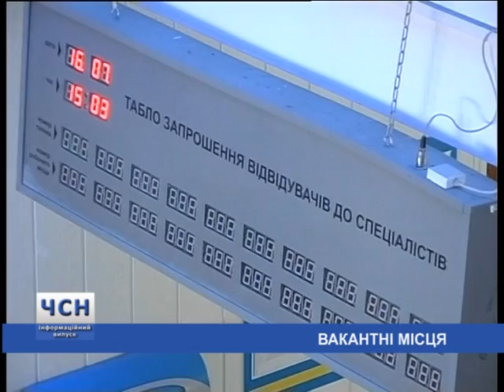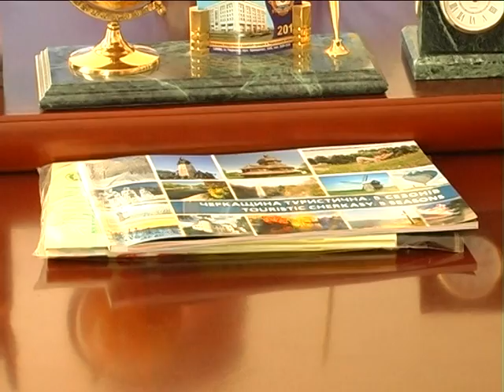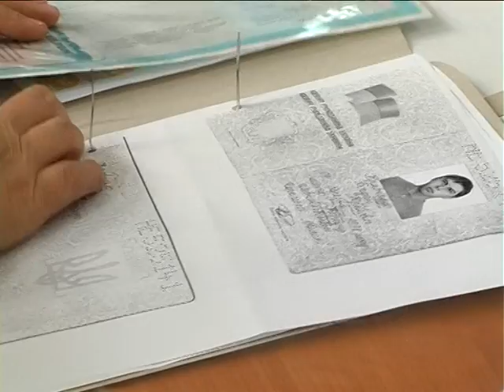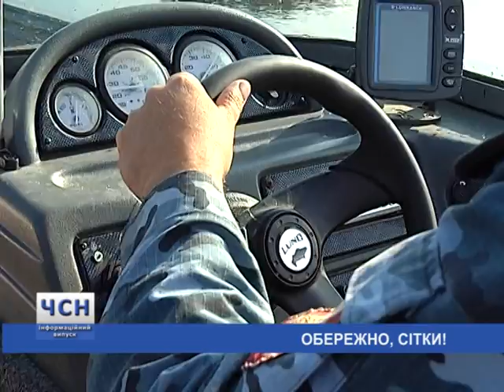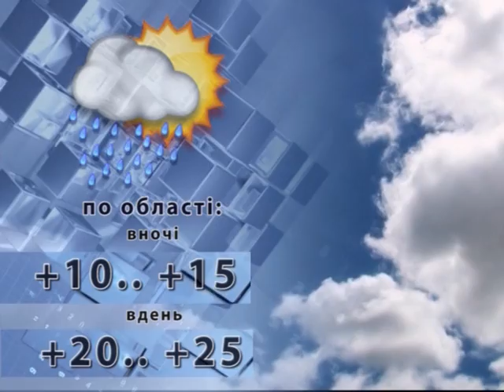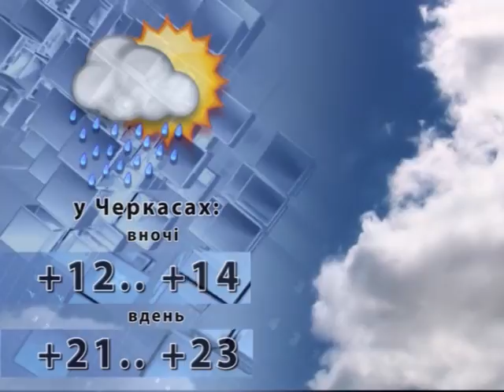ЧСН 19 00 на 17 07 12 хр 25 хв 47 с